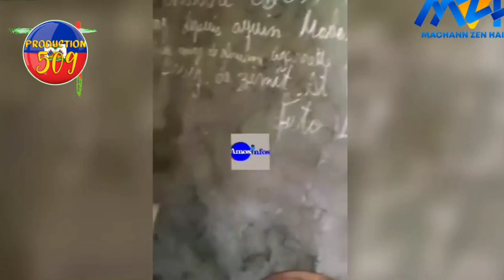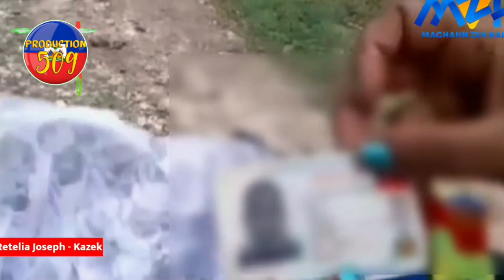Videyo andirèk popilasyon an ki rache yon bandi Izo An Pandanl Al Pran Pwen Okay